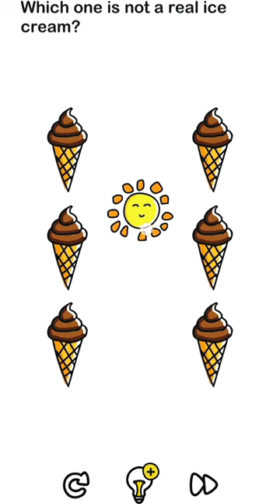shorts brainout level#11#youtubeshorts viralshorts viral